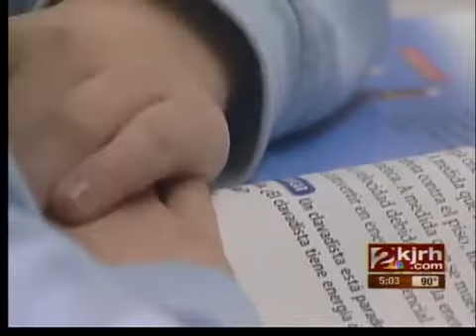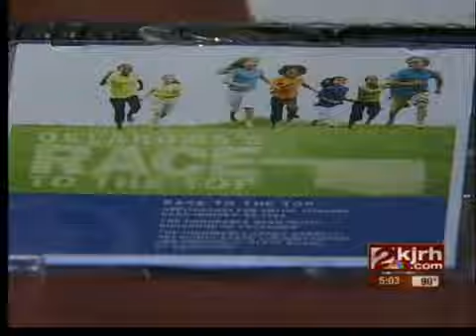TPS funding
Millions of dollars could be headed to Oklahoma schools.